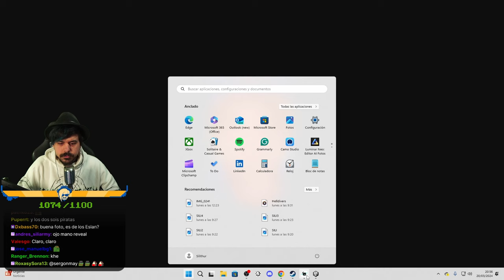Hablando de | Dragon's Dogma 2 | World of Warships | Democracia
00:00:00 Dragon's Dogma 2
03:06 Sili Depp
09:55 World of Warships
13:40 Decidiendo juego
20:45 Democracia